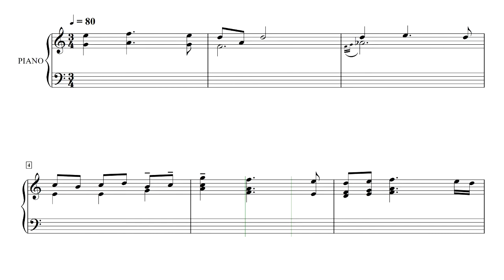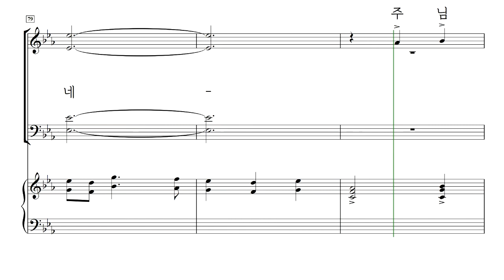[중앙아트] 예수를 나의 구주 삼고 15. 성자의 귀한 몸 - 테너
예수를 나의 구주 삼고
홍지열 편 [혼성 SATB]

15. 성자의 귀한 몸

✔'”끊임없이 구주를 찬송하리라!”는 고백이 담긴 "예수는 나의 구주 삼고"는
은혜로운 찬송을 그려내는 작곡가 홍지열이
찬송가의 아름다운 언어와 소리를 재구성하여 담았습니다.
총 23곡의 찬송가 편곡이 수록된 "예수를 나의 구주 삼고"는
SATB와 SSA 두 버전으로 편곡되어 교회 찬양대와 여성 중창단에서 사용하실 수 있습니다.
찬송가 가사 한 구절만 읽어도 펑펑 울게 될 정도로 그 가사가 담고 있는
신앙의 고백이 어떤 것인지, "예수를 나의 구주 삼고"를 통해 고백하시길 바랍니다.